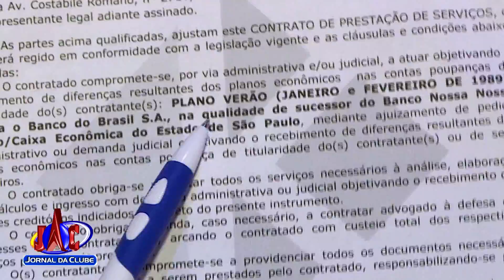Polícia Federal indicia vereador Isaac Antunes por crime eleitoral - Jornal da Clube (03/07/2019)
O vereador também foi indiciado por associação criminosa.